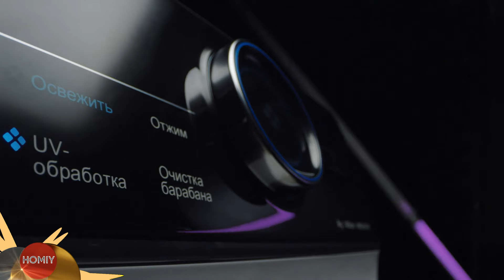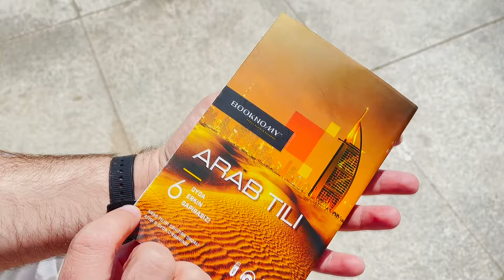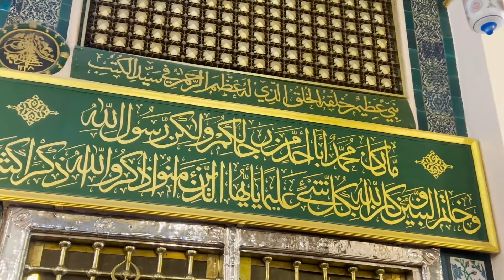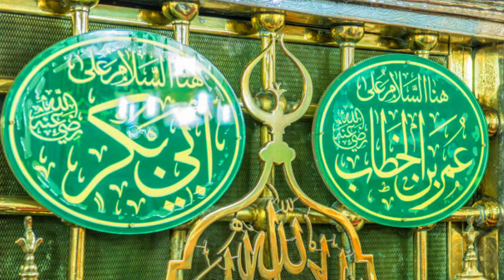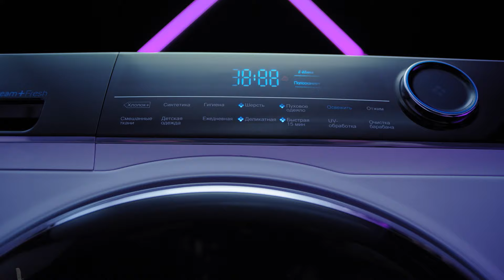"Xush ko'rdik" ko'rsatuvi | Ramazon soni 2-qism